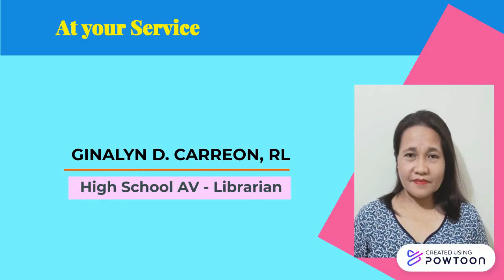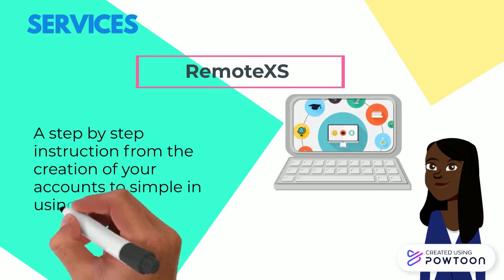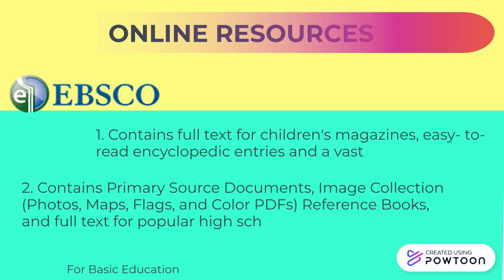c.1 Library Orientation (BED 2021)